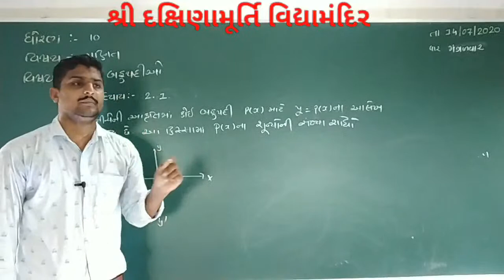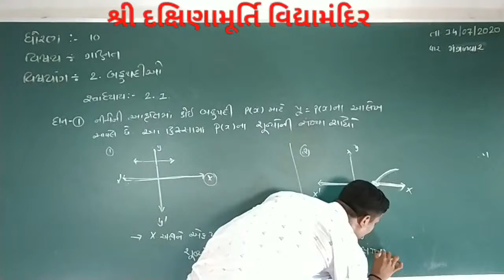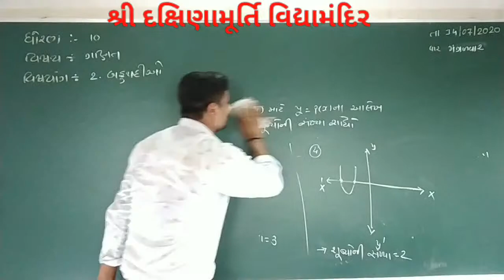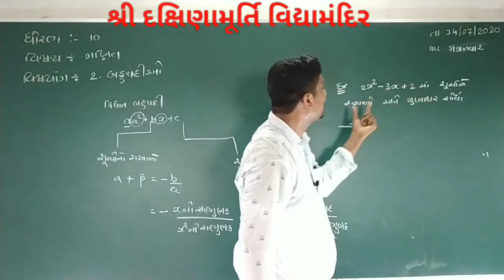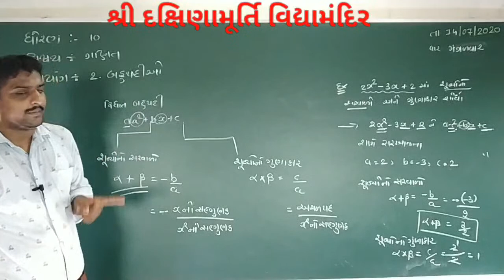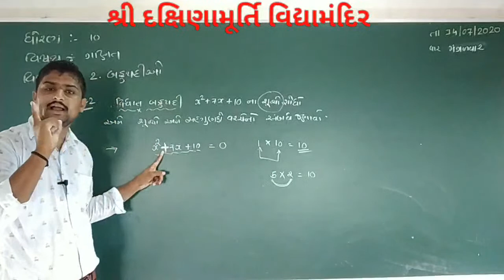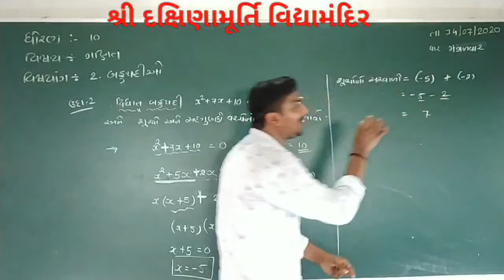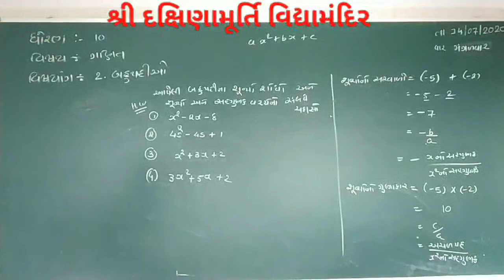ધોરણ-10 વિષય-ગણિત, 2.બહુપદીઓ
કિરણસર